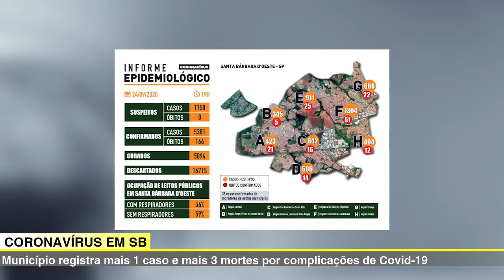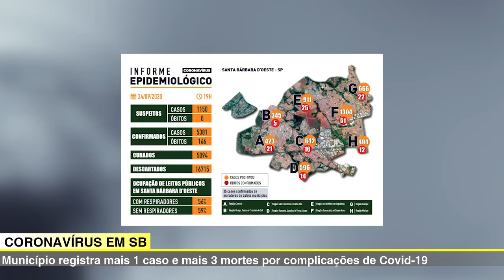JORNAL DA TV SBNOTÍCIAS - IDOSO MORRE ATROPELADO POR ÔNIBUS NO JARDIM EUROPA